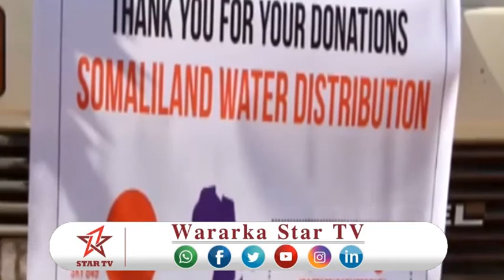DAAWO HAYADDA IWAADAYAA 15 BOOYODOOD OO BIYO AH............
DAAWO HAYADDA IWAADAYAA 15 BOOYODOOD OO BIYO AH GAADHISIISAY DEEGAANO KA TIRSAN GOBOLKA TOGDHEER OO AY ABAARUHU SAAMEYAAN